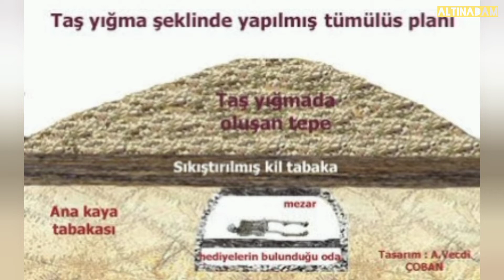Define Olabilecek Yerler Tümülüsler,Kiliseler,Köprüler,⛏️ -6